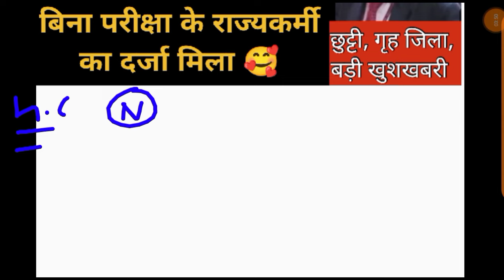💯Bihar Niyojit Teacher Latest news 🔥🔥ll नियोजित शिक्षकों के लिए बड़ी खबर ll आज का पेपर ll